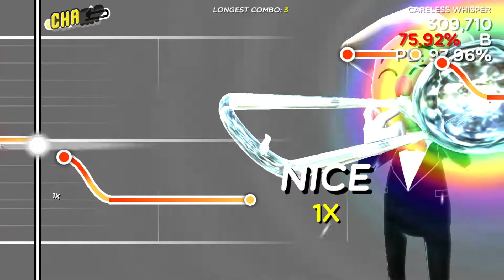[Trombone Champ] Careless Whisper (Custom Chart)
Careless Whisper
Trombone Champ Custom Chart